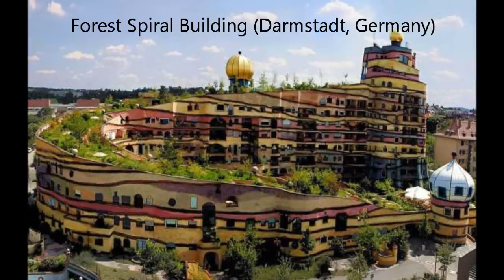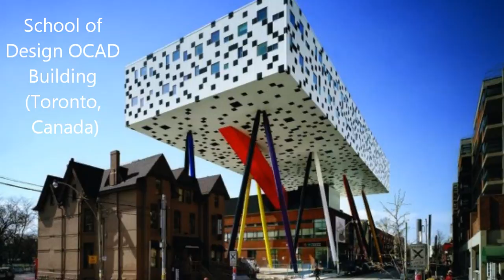Buildings Around The World Shattering All The Conventions Of Traditional Architecture HD 2024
Buildings Around The World Shattering All The Conventions Of Traditional Architecture 2015 HD 1080p

1. Azadi Tower (Tehran, Iran)
2. Agora Theater (Lelystad, Netherlands)
3. Air Force Academy Chapel (Colorado, USA)
4. Akiha Ward Cultural Center (Japan)
5. Atomium (Brussels, Belgium)
6. Aula Medica (Solna, Sweden)
7. Banknote Building (Kaunas, Lithuania)
8. Beijing National Stadium (Beijing, China)
9. Bodegas Ysios (Álava, Spain)
10. Burj al Arab (Dubai, UAE)
11. Chemosphere House (Los Angeles, USA)
12. Device to Root Out Evil (Vancouver, Canada)
13. Dome House (Florida, USA)
14. Dongdaemun Design Plaza, Seoul (South Korea)
15. Eden Project (United Kingdom)
16. Edificio Torres Blancas (Madrid, Spain)
17. European Parliament Building (Strasbourg, France)
18. Experience Music Project (Seattle, Washington, USA)
19. Forest Spiral Building (Darmstadt, Germany)
20. Frederick R. Weisman Art Museum (Minnesota)
21. Futuroscope (Poitiers, France)
22. Garangula Gallery, Harden (Australia)
23. Gas Natural headquarters (Barcelona, Spain)
24. Gehry Building (Dusseldorf, Germany)
25. Gherkin Building (London, UK)
26. Great Arch of Defense (Paris, France)
27. Guggenheim Museum (Bilbao, Spain)
28. Habitat 67 (Montreal, Canada)
29. Heydar Aliyev Cultural Center (Baku, Azerbaijan)
30. High School #9 (Central Los Angeles, USA)
31. Hotel Galéria Spirit (Bratislava, Slovakia)
32. Hotel Marques De Riscal (Elciego, Spain)
33. Hotel Unique (Sao Paulo, Brazil)
34. House in the Clouds (Thorpeness, Suffolk)
35. John Curtin School of Medical Research (Australia)
36. Kunsthaus (Graz, Austria)
37. Library of Birmingham (Birmingham, UK)
38. Liverpool University Building (Suzhou, China)
39. Lotus Temple (Delhi, India)
40. Nakagin Capsule Tower (Tokyo, Japan)
41. National Australia Bank (Australia)
42. Nordpark Cable Railway (Innsbruck, Austria)
43. Oakley Corporate Headquarters (Lake Forest, California)
44. Olympic Stadium (Montreal, Quebec, Canada)
45. Oxley (Singapore)
46. Ransom Canyon Steel House (Lubbock, Texas)
47. Rock and Roll Hall of Fame and Museum (Ohio, USA)
48. SANAA, New Museum (New York, USA)
49. School of Design OCAD Building (Toronto, Canada)
50. Solar Furnace (Odeillo, France)
51. Stamp House (Cape Tribulation, Australia)
52. State Department for Traffic (Tbilisi, Georgia)
53. Tenerife Concert Hall (Canary Islands, Spain)
54. The Egg (Empire State Plaza, Albany, New York, USA)
55. The Lucky Old Mill (Vernon, France)
56. The Mushroom House (La Jolla, California)
57. The Puerta de Europa towers (Madrid, Spain)
58. Thin House (London, UK)
59. Turning Torso (Malmö, Sweden)
60. Upside Down House (Szymbark, Poland)
61. Wat Ananda Metyarama (Singapore)